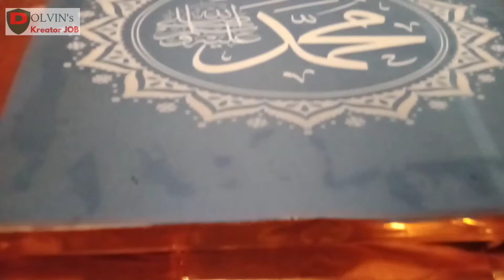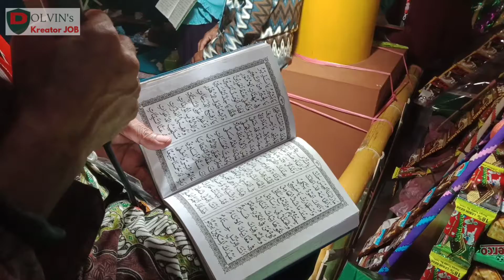Maulid Nabi Muhammad SAW 1442 H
Peringatan Maulid Nabi Muhammad SAW 1442 Hijriah di Masjid Baiturahman Desa Inomunga Kecamatan Kaidipang Kabupaten Bolaang Mongondow Utara.

Diselenggarakan oleh Pemerintah dan masyarakat desa setempat. Kegiatan tersebut rutin dilaksanakan setiap tahun.